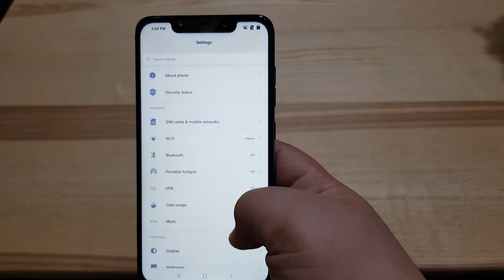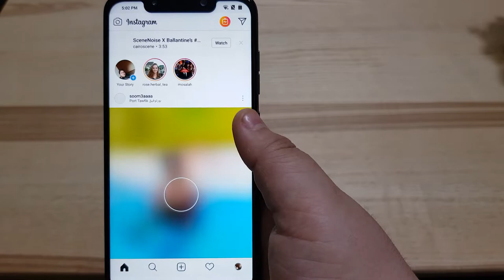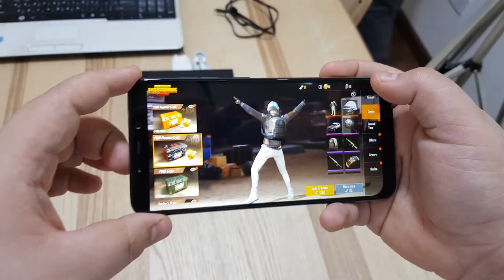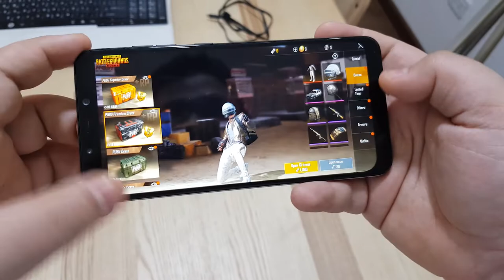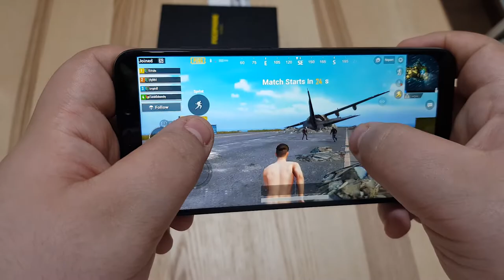(موبيل الاحلام) Pocophone F1 by Xiaomi review | مراجعه هاتف شاومي بوكو فون - افضل هاتف ل pubg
مراجعه هاتف شاومي بوكو فون | poco F1
يمكنك شراء الهاتف من خلال الرابط التالي
و يمكنك مقارنة كافة اسعار الجهاز وموصفاتة من خلال الرابط التالي